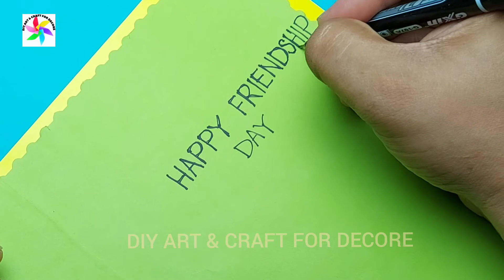Friendship Cards Handmade Easy | Best Friendship Greeting Card | Jui Art & Craft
TOPICS COVERED:
best friend cards messages
friendship greeting card messages
friendship cards for friends
friendship card for best friend
cards for friendship

CAMERA & VIDEO EDITING: SHARMIN AKTHER
CRAFT MAKING: SADIQUE